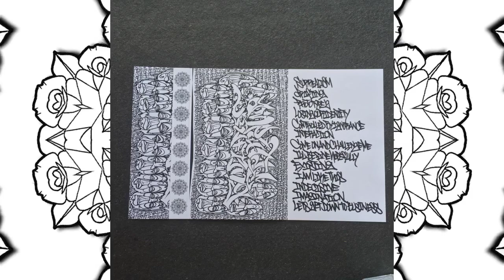Amputee - 12 - Imagination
We're all losing our identity because of them, but use your fucking imagination and everything will be fine.

Words by 82
Artwork by Cawzaone